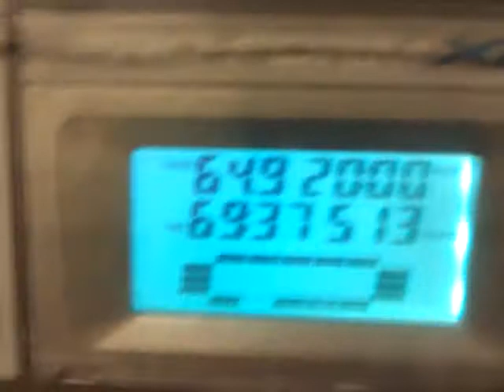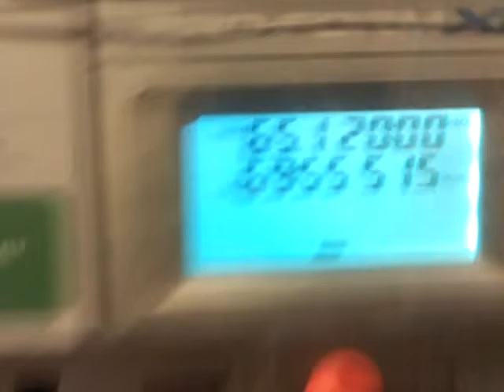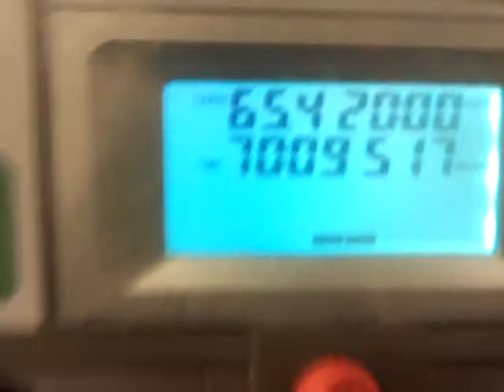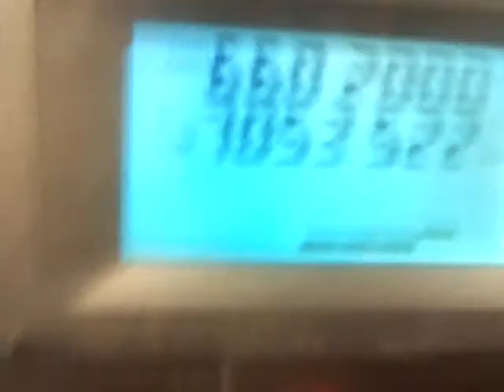Pushing myself to the limit